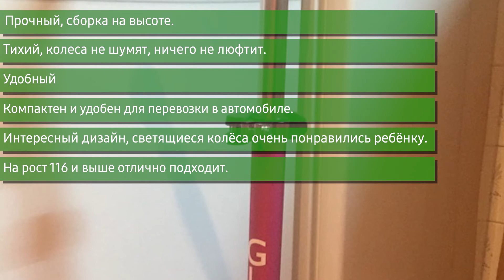Детский кикборд GLOBBER Elite Deluxe Lights